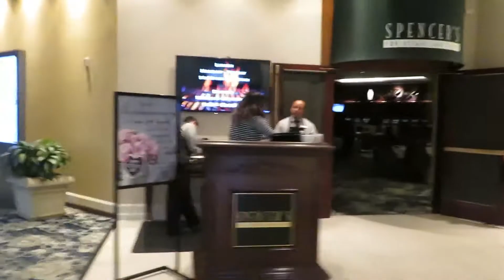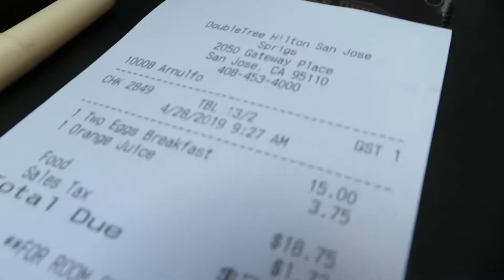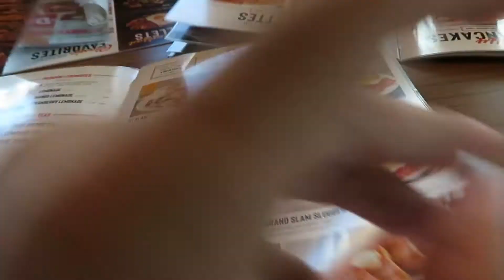JSA Vlog Part 2 San Jose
I have soo much video for this trip. If you much me to post much like this just ask plz :)